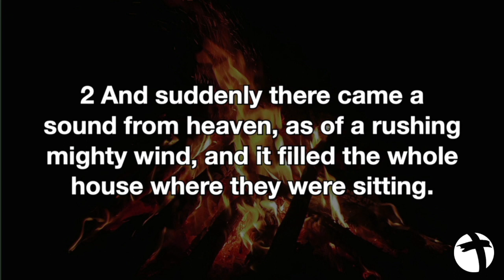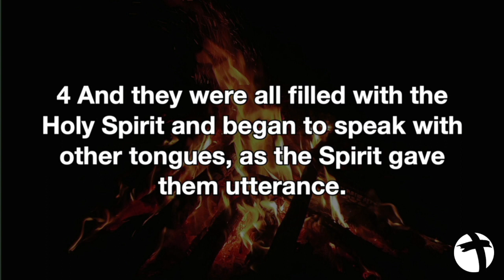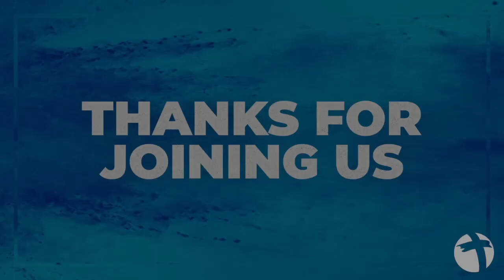5-28-23 Sunday Service